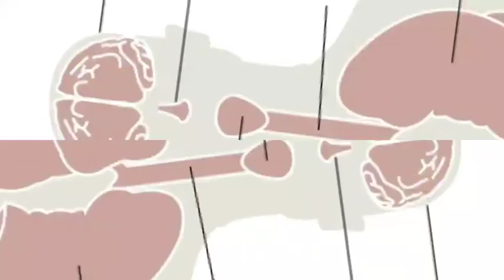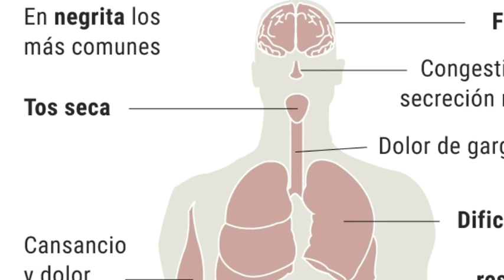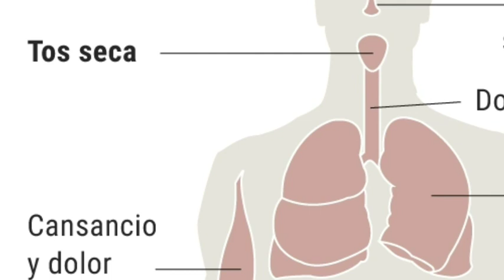LA CURA DE CORONAVIRUS ESTA EN PROCESO TIENEN QUE VERLO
El gigante farmacéutico nipón Takeda anunció hoy que está desarrollando un fármaco contra el nuevo coronavirus y afirmó que está en contacto con reguladores de todo el mundo para acelerar su salida al mercado.

El nuevo medicamento, derivado del plasma sanguíneo, serviría para tratar a "individuos de alto riesgo afectados por el Covid-19", señaló en un comunicado la empresa.

Takeda prevé remitir información al Congreso de Estados Unidos este mismo miércoles sobre el desarrollo del fármaco, y se encuentra en "discusiones con múltiples agencias nacionales y organismos reguladores" de EE.UU., Asia y Europa "para avanzar en la investigación" sobre el mismo.

"Hemos identificado recursos y capacidades relevantes, y esperamos que éstos puedan servirnos para expandir las opciones de tratamiento para pacientes enfermos del Covid-19", indicó en la nota el doctor Rajeev Venkayya, responsable del área de vacunas de Takeda.

La empresa explicó, no obstante, que para probar la eficacia y seguridad del medicamento necesita "tener acceso a plasma de personas que se hayan recuperado exitosamente del Covid-19", y para ello pidió la colaboración de los organismos nacionales.

Los eventuales donantes "cuentan con anticuerpos contra el virus que podrían mitigar potencialmente la gravedad de la enfermedad en pacientes, y posiblemente, prevenirla", afirmó Takeda.

Aislar y transferir esos anticuerpos a otros pacientes "podría ayudar a sus sistemas inmunológicos para responder a la infección e incrementar las posibilidades de recuperación", añadió.

Asimismo, la farmacéutica estudia la posible efectividad contra el virus de algunos de sus medicamentos que ya se encuentran en el mercado, aunque esta iniciativa se encuentra "en una etapa inicial", según la empresa.Un virus delicado pero muy contagioso, alrededor de 900 veces más pequeño que el ancho de un cabello humano, se está propagando de persona a persona en todo el mundo. El coronavirus, como se le conoce, ya ha infectado a personas en por lo menos 60 países.

Debido a que este virus es tan nuevo, el entendimiento de los expertos acerca de cómo se transmite es limitado. Sin embargo, pueden ofrecer algo de orientación sobre las maneras en que parece transmitirse y en las que no.

Si me topo con una persona enferma, ¿también me enfermaré?

Entras a una tienda de abarrotes llena de gente. Uno de los clientes tiene coronavirus. ¿Qué es lo que te pone más en riesgo de infectarte mediante esa persona?

Los expertos están de acuerdo en que aún hay mucho por saber, pero es probable que haya cuatro factores en juego: qué tanto te acercas, la cantidad de tiempo que estás cerca de la persona, si la persona proyecta gotas virales sobre ti y cuánto tocas tu rostro. (Desde luego, tu edad y tu salud también son factores principales).

¿Qué es una gota viral?

Es una gota que contiene partículas virales. Un virus es un pequeño microbio codependiente que se aferra a una célula, la invade, se reproduce y pasa a su siguiente huésped. Ese es su “estilo de vida”, dijo Gary Whittaker, profesor de Virología del Colegio de Medicina Veterinaria de la Universidad de Cornell.

Un virus “desnudo” no puede ir a ninguna parte a menos que sea transportado por una gota de moco o de saliva, dijo Kin-on Kwok, profesor de la Escuela Jockey Club de Salud Pública y Cuidados Primarios de la Universidad China de Hong Kong.

Estas gotas de moco y saliva se expulsan de la boca o la nariz cuando tosemos, estornudamos, reímos, cantamos, respiramos y hablamos. Si no se toparon con algo en el camino, generalmente llegan al piso o la tierra.

Para tener acceso a tus células, las gotas virales deben entrar por los ojos, la nariz o la boca. Algunos expertos creen que estornudar y toser son las formas principales de transmisión. Kwok dijo que hablar frente a alguien o compartir comida podría plantear riesgos.

Julian Tang, un virólogo y profesor de la Universidad de Leicester en Inglaterra que está investigando el coronavirus, estuvo de acuerdo.

“Si puedes oler lo que alguien almorzó —ajo, curri, etcétera— estás inhalando lo que están exhalando, incluyendo cualquier virus en su aliento”, comentó.

¿Qué tan cerca es demasiado cerca?

Christian Lindmeier, portavoz de la Organización Mundial de la Salud, dijo que es mejor estar a un metro de una persona enferma.

Los Centros para el Control y la Prevención de Enfermedades de Estados Unidos señalaron que es riesgoso estar a 2 metros.

¿Cuánto tiempo es demasiado cuando se está cerca de una persona infectada?

Aún no está claro, pero la mayoría de los expertos están de acuerdo en que más tiempo conlleva más riesgo.

¿Sabrás si una persona está enferma?

No necesariamente.

Ten en mente que, si te enfermas, la mayoría de los síntomas son tan leves como un resfriado o la influenza. De cualquier manera, otros que se infectan con el coronavirus nunca se enferman. (Técnicamente